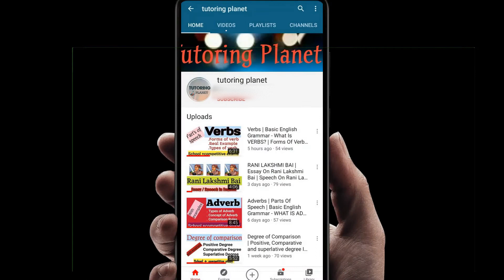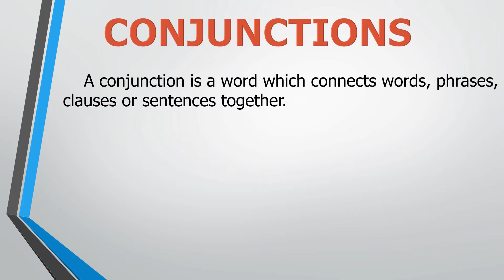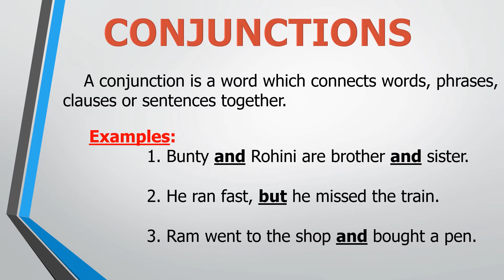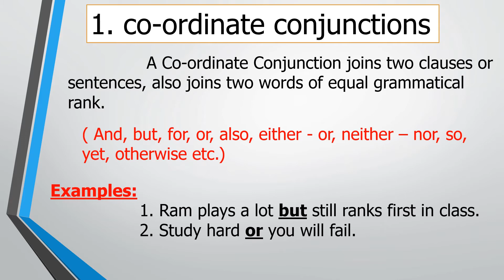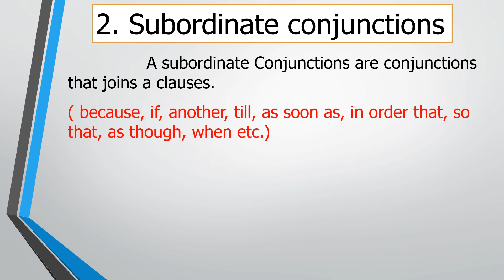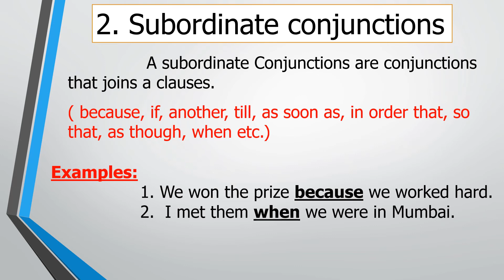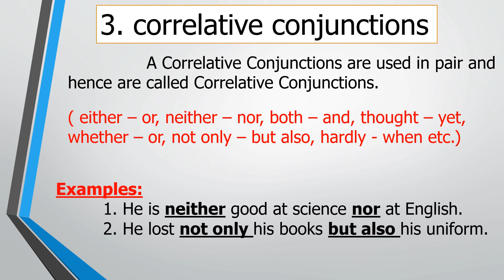Conjunctions in English Grammar | Types of Conjunctions | With Examples Basic Concepts and Exercise.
Hello Everyone.
In this video we have covered Conjunctions in English grammar, basic study of Conjunctions ,What is a Conjunctions? types of Conjunctions,(coordinating subordinating and correlative conjunctions) and examples of Conjunctions, basic concept of Conjunctions, comparison rules etc.at the end of the video you have to solve que and ans the que in comment section. this video is useful for school and competitive exams students. English learning.

Watch the video till end and we will learn Conjunctions ..

Queries solve:
1. parts of speech Conjunctions. what is a Conjunctions?
2. types of  Conjunctions with examples :
         1. coordinating conjunctions
         2. subordinating conjunctions
         3. correlative conjunctions
3. basic concept of Conjunctions.
4. comparison rules.